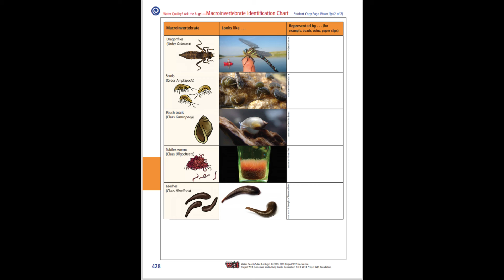What do the Water Bugs Tell Us? Exploring Biodiversity with Aquatic Insects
Join two California State Parks Northern Buttes District environmental scientists on the Sacramento River to learn how to evaluate water quality by analyzing aquatic insects. Chaye Van Keuren and Cassie Corridoni will explain how the presence of aquatic macroinvertebrates directly reflects water quality. Chaye and Cassie will also show you the tools you need to conduct a survey of your own. Get ready to dive in and take a close look at these tiny and fascinating creatures that share our watery world!

The scientists take a step-by-step approach to preparing for and conducting a bioassessment on the Sacramento River, one of the largest rivers in California. This video also contains identification and data sheets that can be printed and used for identifying aquatic macroinvertebrates. Aquatic macroinvertebrates included in this video survey are case-making caddisflies, free-floating caddis flies, stonefly nymphs, mayfly nymphs, water boatman, flat worms (Planaria), tubifex worms, and pouch snails. Viewers are introduced to how aquatic macroinvertebrates can be used as environmental indicators.

Identification Charts and Worksheets are at the end of the video.